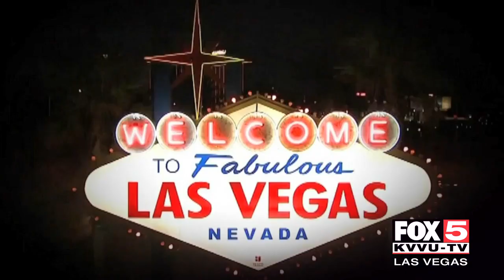FOX5 team remembers the compassionate Bob Massi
The FOX5 team shares memories of former legal analyst Bob Massi.